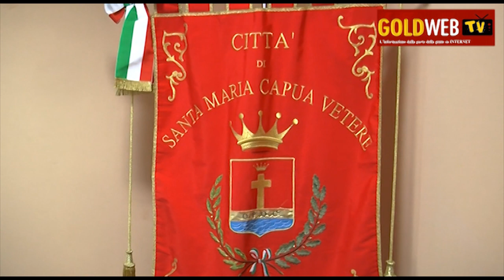SMCV. Partono distribuzioni kit mensa scolastica e cedole librarie. Tutte le info. Parlano Mirra e..